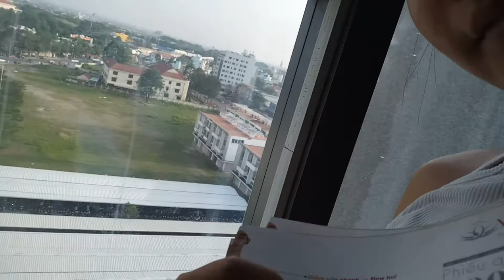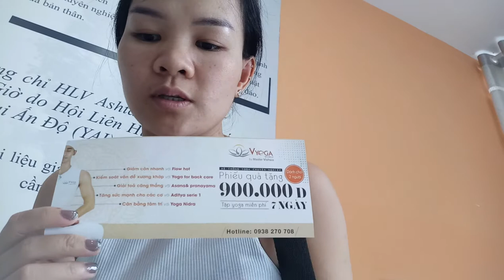Lu's Life Vlogs II 48 Vlogs_ Cảm Nhận Của "LU" Sau Khi Tập Yoga Xong II Vietnamese II